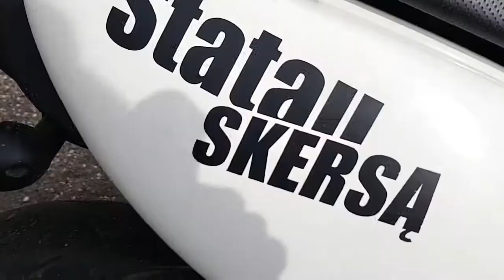Peugeot Trekker first time stunting in private parking goes wrong (Trekker falls from hill)